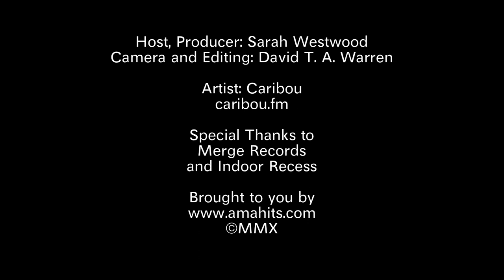Interview: Caribou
Interview with London based Electro artist Caribou (aka Dan Snaith)., performing at The Vogue Theatre, in Vancouver BC October 3rd, 2010. Host/Producer Sarah Westwood, Camera/Editing David T.A. Warren.